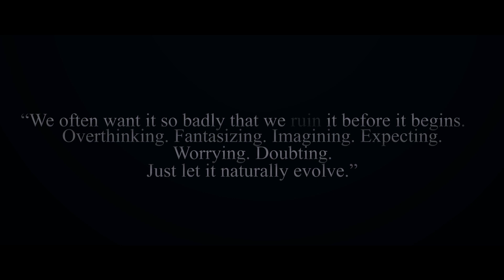"RUINED" | CoD4 edit by Bluez. FullRC1 (accepted)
▼Open
└► Hey guys! This is my new edit that ive been working on for quite some time now. "RUINED" Is all about somthing that you want so badlly but ended up ruining it. I Hope you enjoy this edit. Opinions are greatly appreciated :)
└► Hi Guys! Welcome to a new video! Hope you enjoy your stay and Sub,like if you really enjoyed it! Thanks :)
▼Information
└►AE/SV : Bluez
└►Song Name : Alaskan Tapes - Vacant (ft. Monika Cefis)

└►Client : /
└►Under The Copyright, Designs and Patents Act 1988. I Have Full Permission To Prevent You From Using Any Of My Work With The Exception Of Payment For Work.